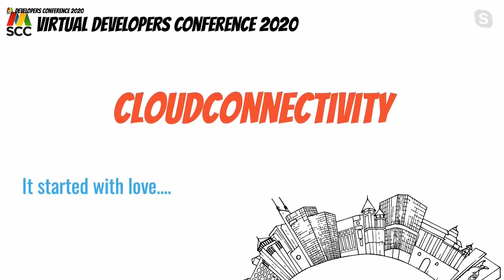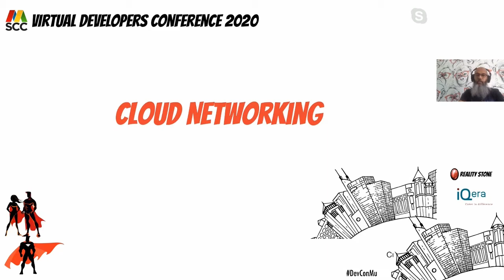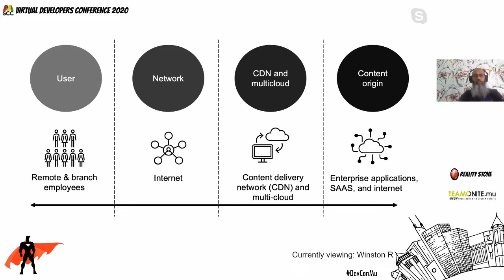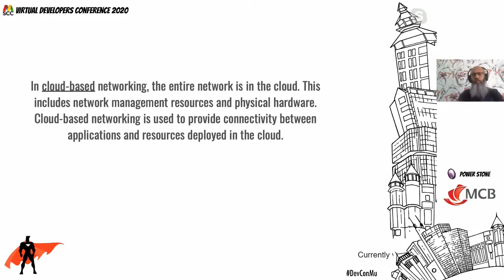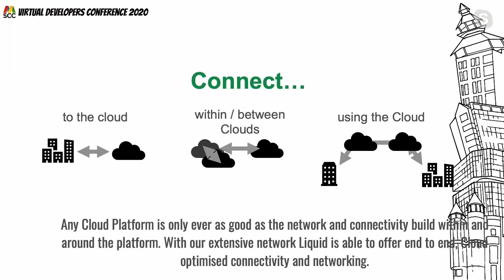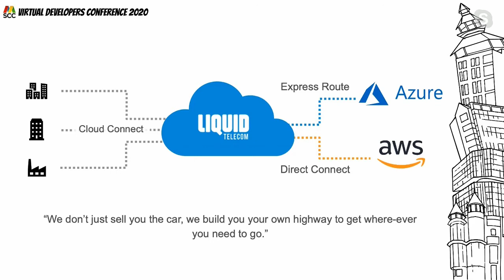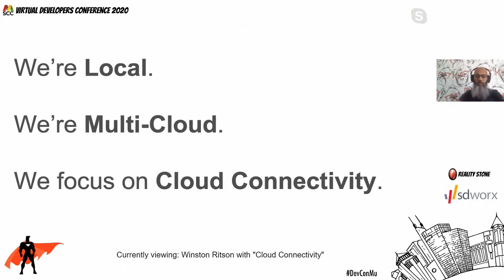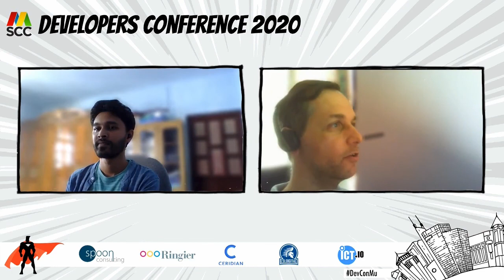Cloud Connectivity - Virtual Developers Conference 2020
A common misconception is that the cloud only exists in a hyper-scale data centre. One of the greatest threats to a well thought out cloud investment is poor connectivity. It is no longer good enough to simply throw megabits at the problem. With latency-sensitive applications that require a secure transport layer, a well-thought-out connectivity architecture is key. As an island, Mauritius with no hyper-scale data-centres connectivity is pivotal to a cloud strategy.

About: Winston Ritson
Liquid Telecom, Group Head of Cloud Services

Winston has spent a few too many years in the telco environment. This has culminated in me focusing on the cloud business and creating new opportunities for revenue across Africa.